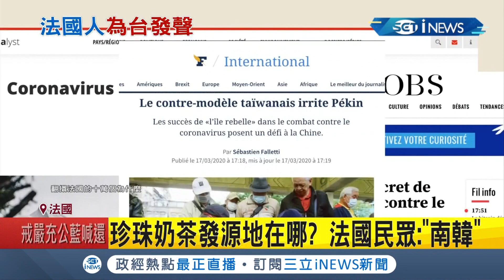台灣防疫成績比珍奶還有名！法國人看台灣 一提"小英"幾乎無人不知！防疫做到人人稱讚 還對台灣暖心喊話"不要放棄"│記者 賴彥宏│【國際局勢。先知道】20210112│三立iNEWS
畫面授權：法國的十萬個為什麼Pourquoi la France
更完整的訪問內容 請到 法國的十萬個為什麼 的YT觀賞喔~